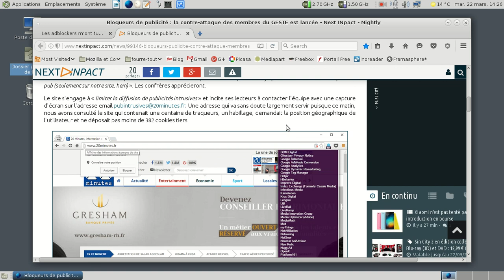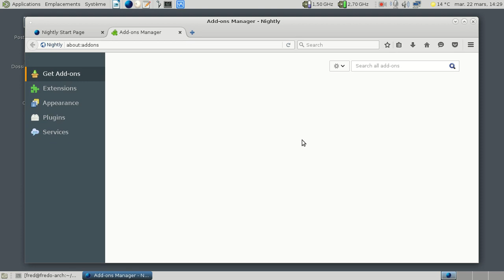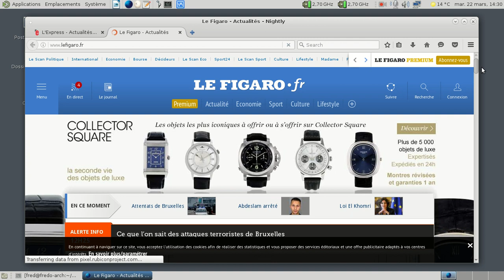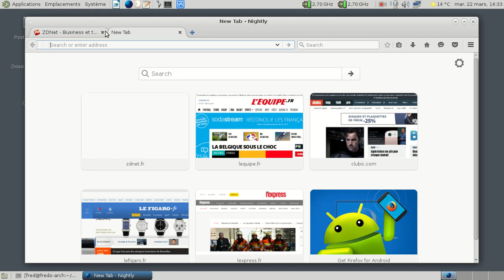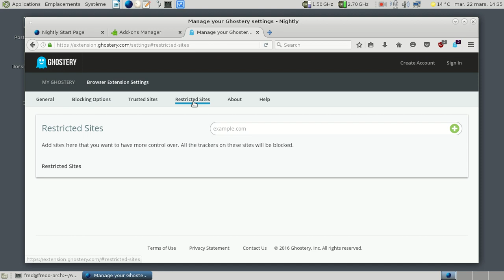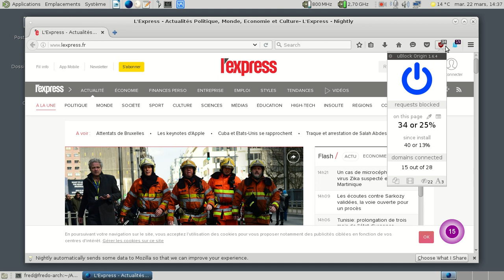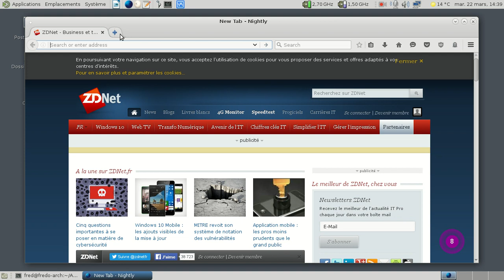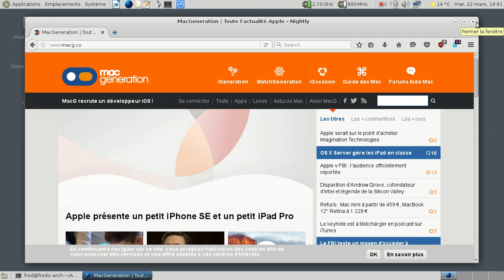Marre de l'hypocrisie des anti bloqueurs de publicité !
Une vidéo coup de gueule pour dire mon ras-le-bol des personnes qui conchient les utilisateurs de bloqueurs de publicités.